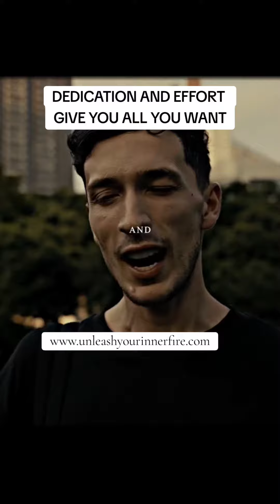DEDICATION AND EFFORT PROVIDES YOU ALL YOU WANT